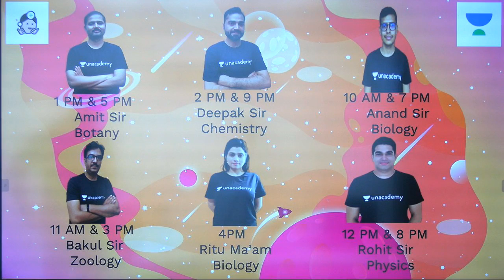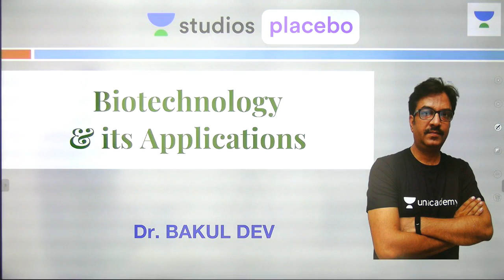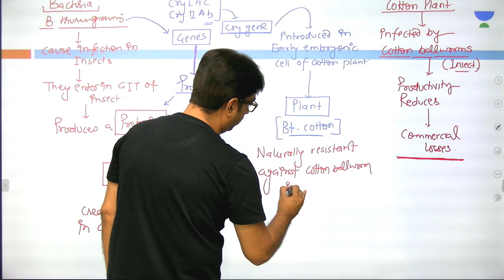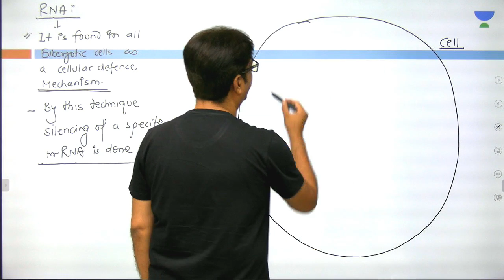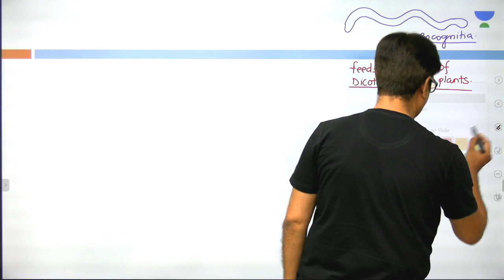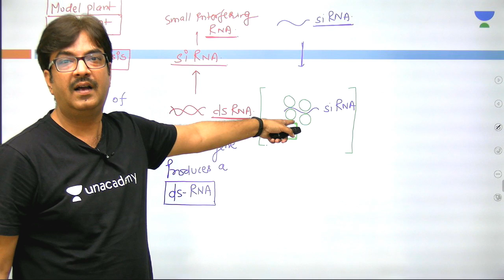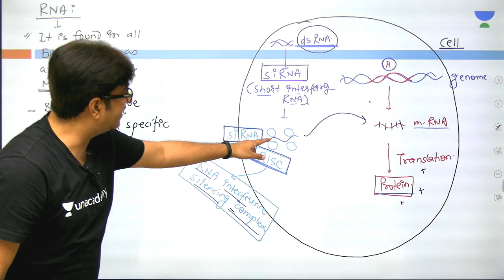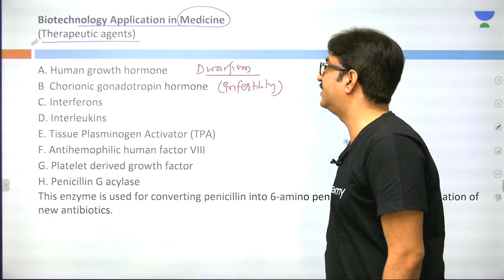L13: Biotechnology Applications- 2 | Crash Course in Zoology for Grade 12 (Pre-Medical: NEET/AIIMS)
This lesson starts with a discussion on Biotechnology Applications- 2. It is a very important topic for Zoology. In this lesson, Bakul Dev shares his various preparation strategy along with examples which will help you to crack the exam.

Biotechnology - Applications:

1. Introduction to Bitechnology - Applications
2. What is Biotechnology
3. Importance of Applications

=== Live Classes Schedule (Mon-Sunday) from 2nd Sept ===
Sessions:
10:00 AM - NEET Score Booster Series by Anand Sir
11:00 AM - Crash Course in Zoology for Grade 12 by Bakul Sir
12:00 PM - Top 750 Questions for Physics for NEET by Rohit Sir
01:00 PM - Complete Botany for Grade 11 by Amit Sir
02:00 PM - Top 750 Questions for Chemistry for NEET by Deepak Sir
03:00 PM - Complete Zoology for Grade 11 by Bakul Sir
04:00 PM - Complete Biology and previous year question papers by Ritu Ma'am
05:00 PM - Complete Botany for Grade 12 by Amit Sir
07:00 PM - Complete NCERT Review of Biology for Grade 12 by Anand Sir
08:00 PM - 120 day plan for Physics for Grade 12 by Rohit Sir
09:00 PM - 120 day plan for Chemistry for Grade 12 by Deepak Sir

Bakul Dev will be taking Complete Crash Course for (Pre-Medical: NEET/AIIMS) for Grade 12.

Unacademy Plus Subscription Benefits:

1. Learn from your favourite teacher
2. Dedicated DOUBT sessions
3. One Subscription, Unlimited Access
4. Real time interaction with Teachers
5. You can ask doubts in live class
6. Limited students
7. Download the videos & watch offline